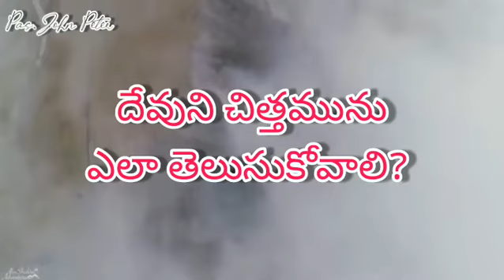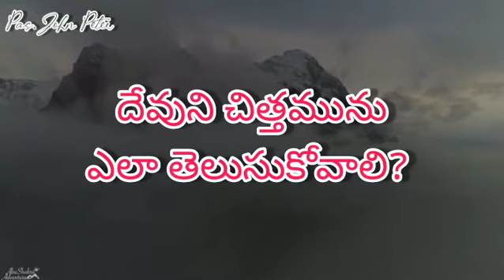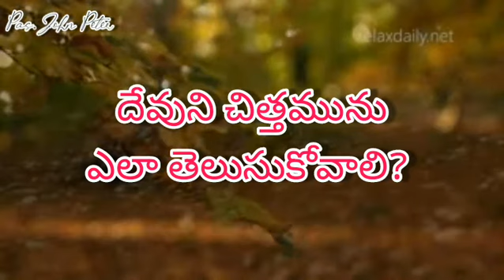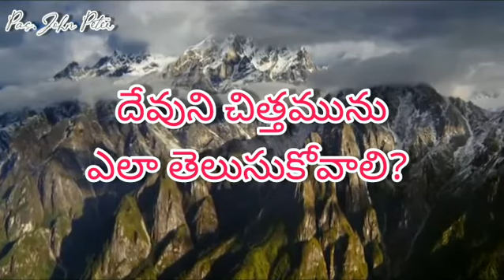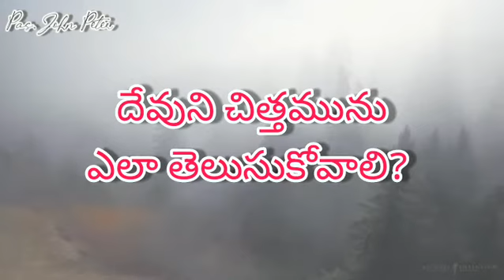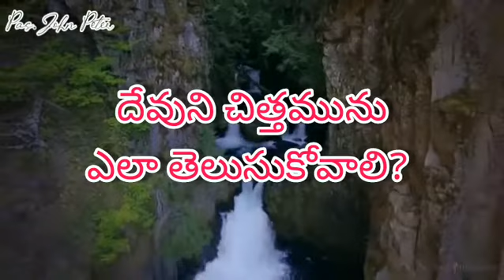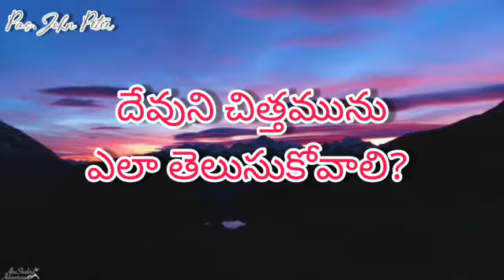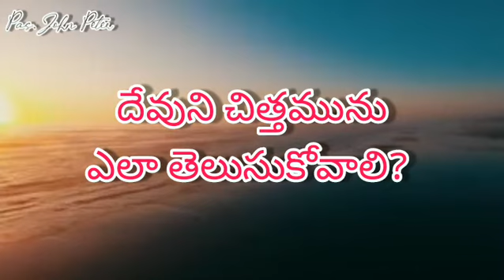///దేవుని చిత్తమును ఎలా తెలుసుకోవాలి?///Message by Pas.John Peter....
King Jesus Ministries